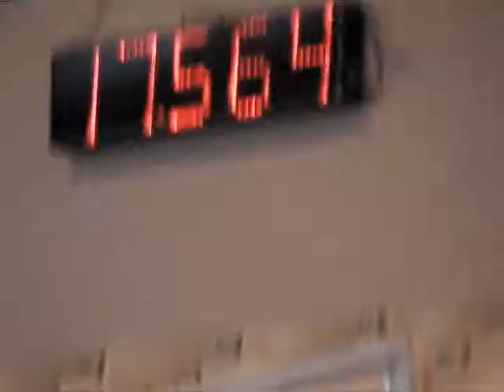Sheryl + Lulubelle - Open 2nd Go - NBHA FL States - 16 June 2012.mpg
Open Barrels
2nd Go
NBHA Florida State Championships
16 June 2012